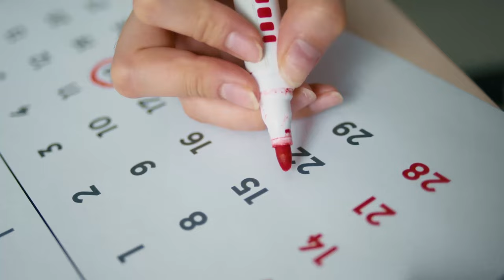PŘESTAL jsem HULIT! Tady je proč...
🍃 Jaký mám vztah ke konopí? Jak se zbavit závislosti na hulení? Jak vydržet půl roku bez konopí? Jaká jsou rizika užívání marihuany? Jaké jsou benefity abstinence od cannabisu? A mnoho dalšího…

Kód “FILOZOF10” pro 10% slevu
Sdílením velmi pomůžeš šíření užitečných myšlenek a růstu projektu.

⚠️ Upozornění: Video neslouží k nabádání užívání žádné psychoaktivní látky, ale pro zábavní a edukativní účely.